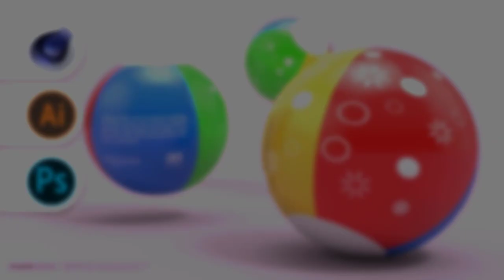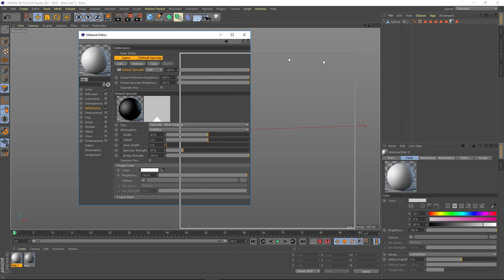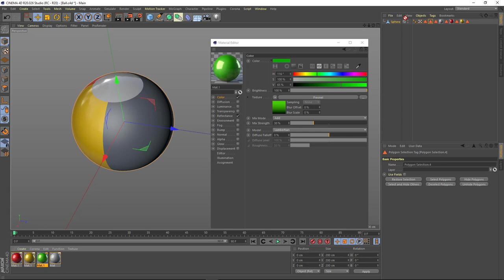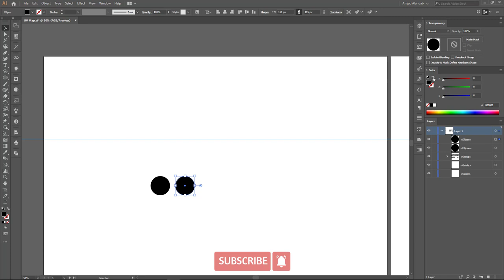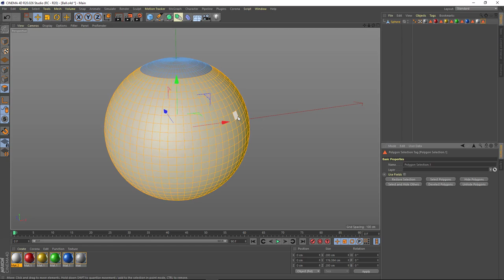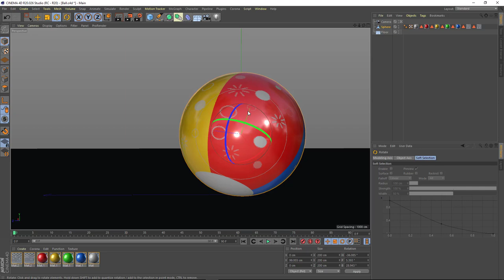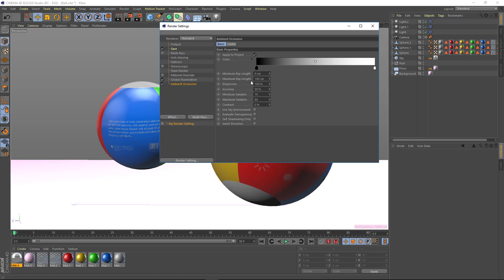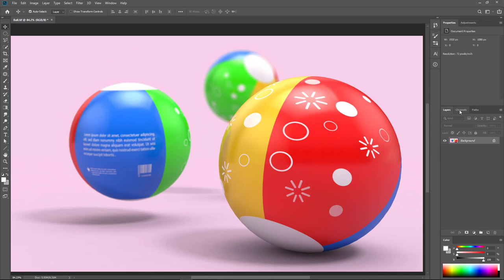How to create ball in Cinema 4d UV map, model,render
How to create modeling and render by maxon cinema 4d with illustrator and photoshop